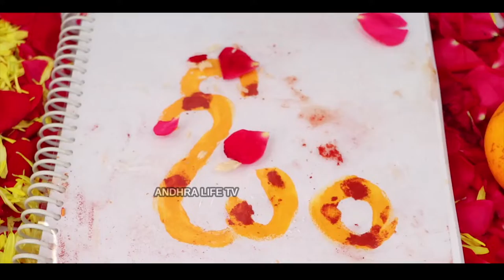Hero Anand Devarakonda Gam Gam Ganesha Movie Opening || Andhra Life TV